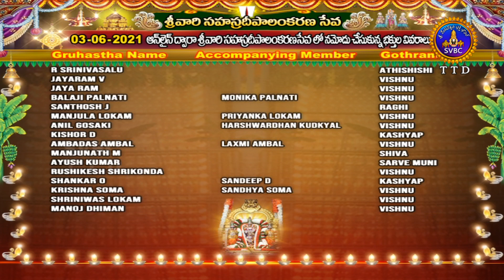శ్రీవారి సహస్రదీపాలంకరణసేవ | Srivari Sahasradeepalankarana Seva | SVBC TTD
శ్రీవారి సహస్రదీపాలంకరణసేవ | Srivari Sahasradeepalankarana Seva | 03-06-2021 | SVBC TTD